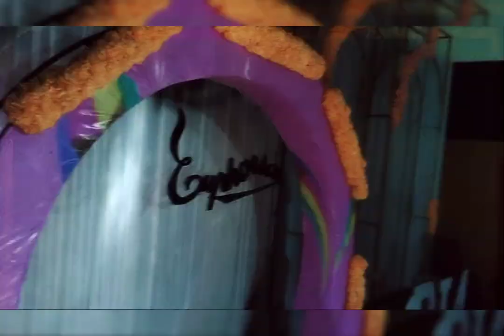Fresher 2k22 ( EUPHORIA ) , GEC Jagdalpur ✨✨😎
Fresher 2022 Euphoria , government engineering College jagdalpur (bastar) , Mech Marvel's ✨✨💥 Gec jdp